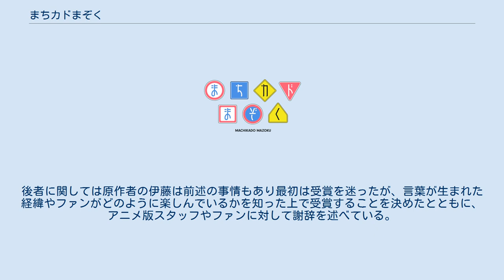まちカドまぞく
『まちカドまぞく』は、伊藤いづもによる日本の4コマ漫画作品。
『まんがタイムきららキャラット』（芳文社）にて2014年8月号から9月号のゲスト連載を経て、同年11月号から連載が開始された。
2019年夏にテレビアニメ化された。
 架空の町「多魔市」を舞台に、突然まぞく（魔族）の力に目覚めた闇の一族の末裔である吉田優子（シャミ子）が、闇の一族の始祖であるリリスに使命を与えられ、光の一族の末裔である魔法少女の千代田桃に勝つためにあらゆるつてを使い勝負を挑む奮闘記であり、シャミ子と桃の二人を中心とした日常生活を描くファンタジー系コメディ4コマ漫画。
 本作は、舞台となる町の外では光と闇の勢力の過酷な闘争が行われていることが断片的に言及されるなど、戦闘美少女ものの設定やファンタジーの要素が詰め込まれているものの、劇中では規模の大きな戦いが起きることはなく、シャミ子と桃のほのぼのとした日常を中心に、友人知人や町内規模のトラブルを解決する物語が描かれている。
 家族と共に家賃の安いアパートに住む女子高生、吉田優子は、幼い頃から病弱で家がとても貧しいこと以外、ごく普通の女子高生を自認していたが、ある日角としっぽが生えて闇の一族「まぞく」としての力に覚醒する。
優子は、母親から自分がまぞくの血筋であることを知らされ、シャドウミストレス優子（シャミ子）という活動名を授かり、ハニワの置物に封印されていたメソポタミア文明時代のご先祖（リリス）からは、光の一族の巫女（魔法少女）を倒すという使命を任せられる。
吉田家が貧しいのは永きに渡る光の勢力との戦いに敗れ続けた結果であり、出稼ぎから帰ってこないとされている父親も、実は魔法少女によって、吉田家で机代わりになっているミカン箱に封印されていた。
 しかし生まれつき病弱で、人並み以下の戦闘能力しか持たないシャミ子は、近所で偶然見かけた魔法少女の千代田桃が、走ってきたダンプカーを片手で受け止めるのを目の当たりにして戦意を喪失する。
シャミ子は、クラスメイトの佐田杏里の紹介で、桃が同じ高校の生徒であることを知らされ戦いを挑むが、ドジで虚弱なシャミ子と、既に世界を救った経験もあるという桃では、勝負の体裁にすらならない。
それ以来、シャミ子は桃との勝負やまぞくとしての務めに悪戦苦闘を重ねて、桃に借りを作り続ける毎日を送っていた。
不本意ながら宿敵であるはずの桃と次第に親しくなっていくシャミ子だが、実はシャミ子と桃の間には先代からの因縁があり、シャミ子が生まれつき病弱な理由、吉田家の父親がミカン箱に封印されている理由、桃が探している義理の姉の行方、近所の商店街で人気のゆるキャラの出自、シャミ子のアルバイト先の人々……といった様々な事柄は、全て一つの線で繋がっていた。
 真相を求める探索の最中、精神世界で危機に陥ったシャミ子の元に駆けつけるため、桃は一時的に闇の魔法少女へと闇墜ちするが、そのことで桃の力は弱まってしまう。
自分の出生の秘密や桃との因縁を知り、そもそもミストレス（女帝）を名乗っているのに独りで戦うのはおかしいという周囲からの突っ込みを聞き入れたシャミ子は、手下を増やすためにも、桃と共に、闇と光の両面から多魔市の平和を守るため協力し、ゆるやかな日常生活の傍ら、さまざまな困難を解決していくことになる。
 闇の一族の末裔であるシャミ子の家族。
かつて光の一族が闇の一族にかけた様々な呪いによってあらゆるパワーや運を封印されている影響で貧乏生活を強いられており、その中でも「吉田家の使える生活費は月4万円まで」という呪いにより、医療費・教育費・暖房費以外の生活費を稼ぎすぎると、上限を超えた収入は紛失や予定外の出費によって運命レベルで逃げて行ってしまう。
この呪いは元々、シャミ子の生死を脅かす深刻な呪いであったものを、10年前に失踪する直前の桜が吉田家の金運と引き換えにして軽減したもの。
金運の呪いは原作第1巻の結末でシャミ子が桃の傷の手当てをした際にはからずも魔法少女の生き血が手に入ったことで、ある程度解かれたものの、結局は「がっかり微調整」と呼ばれる呪いの揺り戻しによって厳しい生活を余儀なくされている。
 第3巻でシャミ子がアルバイトをすることになった喫茶店。
物語開始から10年前、失踪直前の千代田桜から斡旋を受ける...